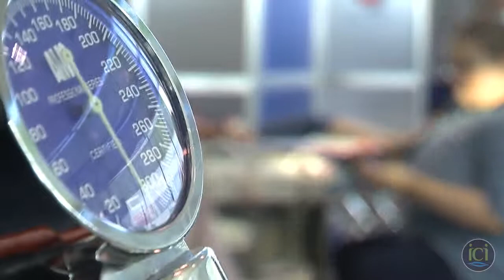ICITV ÉTAIT LÀ / Héma-Québec chez St-Jean Hyundai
Réalisation: Elie Despins